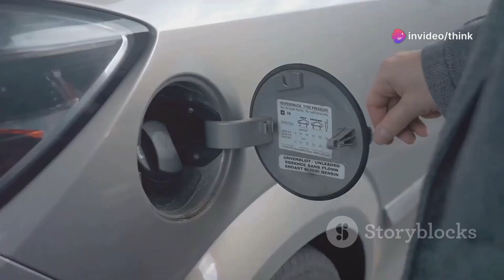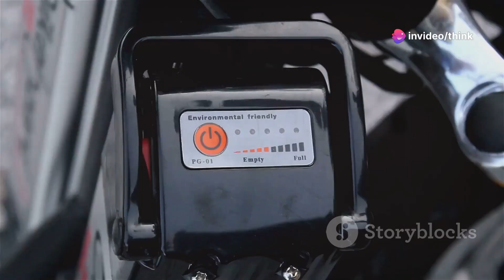The End of Lithium P3! Elon Musk Revealed ALL-NEW Shock Battery Tech | Change Entire Industry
Scientist's INSANE Discovery: Million-Mile Battery - 200 longevity Years, Change Everything!
Battery technology is the new bull's-eye for companies striving to meet the world's growing appetite for electric vehicles, especially, battery life is currently still one of the top concerns for electric car buyers because the long-term operation of electric vehicles depends mainly on the battery.
However, scientists have figured out how to make a battery that lasts up to 200 years and could completely change the electric vehicle battery industry.

Goodbye Lithium! The Rise of Sodium Ion 4.0 Batteries in 2023 by think's Workspace

OUTLINE:

00:00:00 Dominance and Its Limits
00:01:19 Sodium Ion Batteries
00:02:07 A New Generation of Energy Storage
00:03:00 The Sodium Advantage
00:03:44 Reducing the Lithium Footprint
00:04:40 Sodium's Role in Renewable Energy
00:05:24 Sodium Ion Batteries in Action
00:06:18 The Road Ahead for Sodium Ion Technology
00:07:46 The Future of Battery Research
00:08:38 A New Era of Energy Storage Beckons